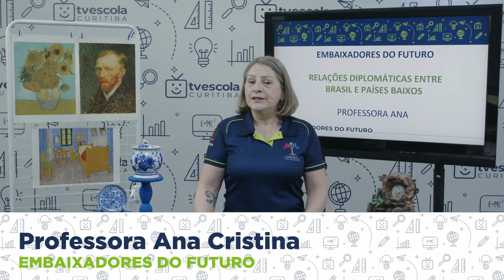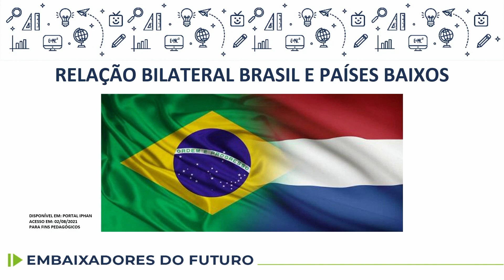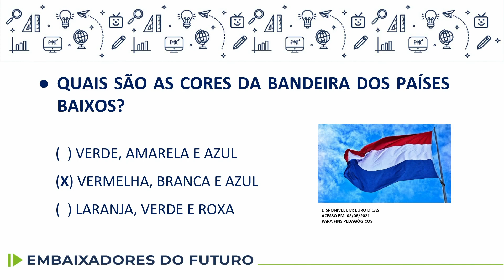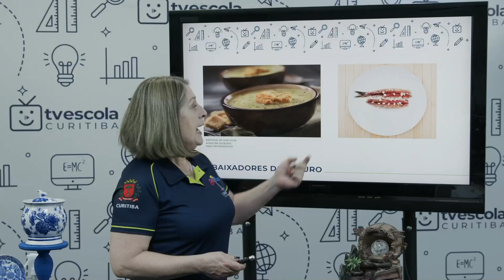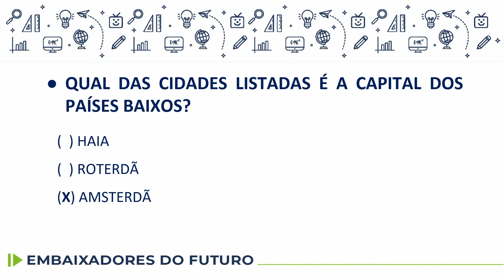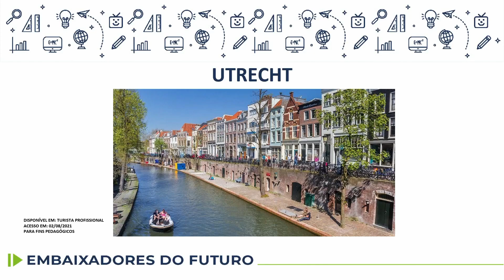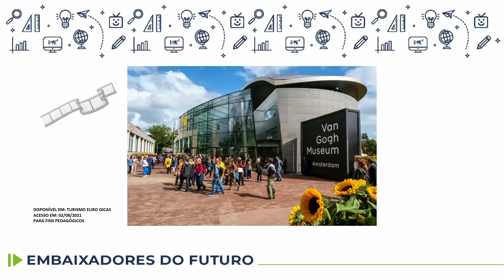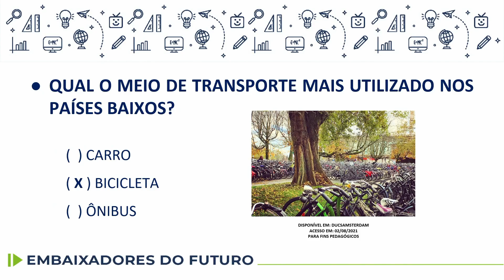Embaixadores do Futuro - Países Baixos - 6.º ano - aula 25 - 26/10